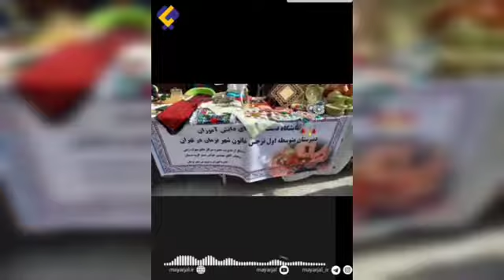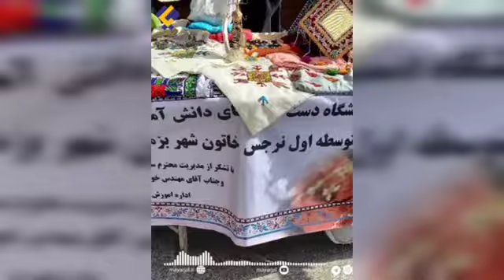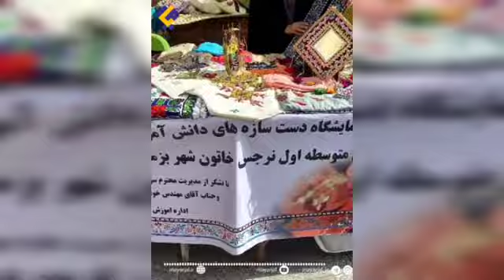معرفی هنر فاخر دستان هنرمند زنان بلوچ در فرهنگسرای معرفت تهران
🔻سومین نمایشگاه صنایع دستی سیستان و بلوچستان با هدف معرفی هنر بلوچستان در فرهنگسرای معرفت تهران برگزار شد؛ خبرنگار میارجل با متصدی این کار که از هنرمندان بلوچ حمایت کرده بود، مصاحبه کرد که گزیده ای از این گفتگو در پی می آید

✅ میارجل ، رسانه فعالان فرهنگی اجتماعی اقتصادی بلوچستان